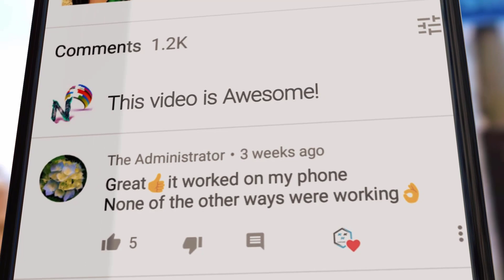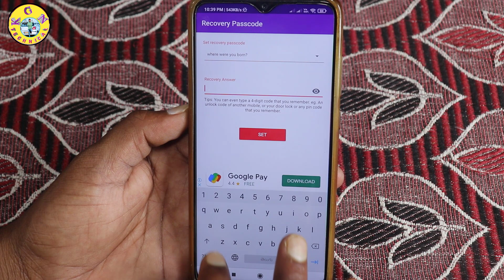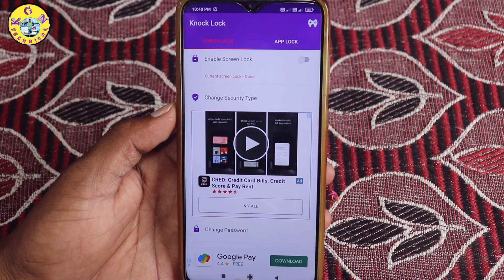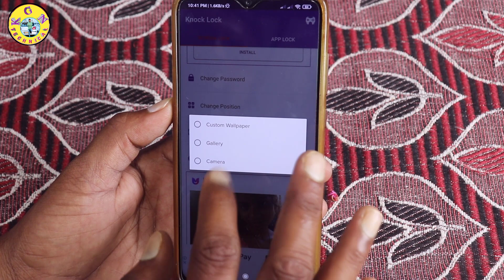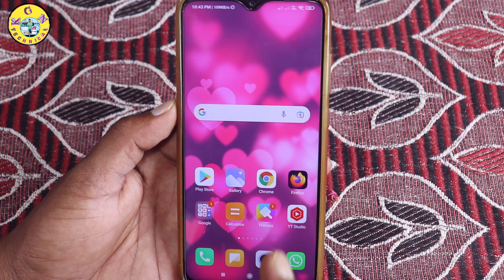దేవుడా ఏం లాక్ రా నాయన Time Lock Pin Lock Pattern Lock Face Lock వీటన్నిటినీ తలదన్నే కొత్త స్క్రీన్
దేవుడా ఏం లాక్ రా నాయన Time Lock Pin Lock Pattern Lock Face Lock వీటన్నిటినీ తలదన్నే కొత్త స్క్రీన్ లాక్ ఒక్కసారి సెట్ చేశారు అంటే అంత సెట్

KGN TECHNICAL